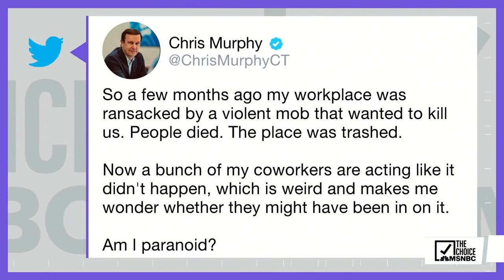New Violence As U.S. Preps To Leave Afghanistan | The Mehdi Hasan Show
Powerful blasts and gunfire ripped through Kabul today as the U.S. prepares to withdraw from Afghanistan and end America’s longest war by the end of the month. Foreign Affairs committee member, Sen. Chris Murphy, joins Mehdi to discuss the withdrawal as well as the infrastructure bill and voting rights reform legislation now working their way through the Senate.